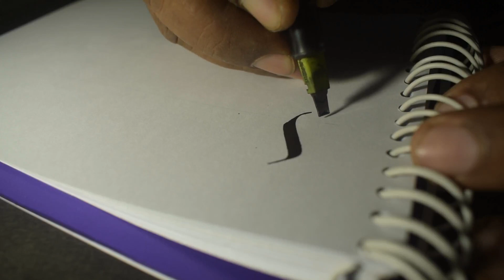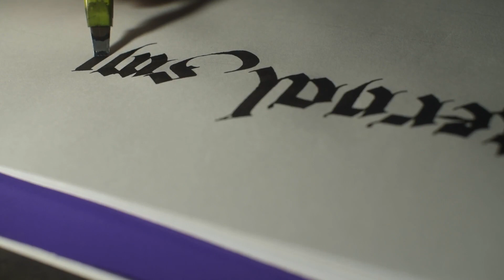Reflection on the book ON EDUCATION (PSYCHIC & SPIRITUAL EDUCATION.) PART-29 in Odia by Ranajit Dash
Vandemataram.
Victory of the Divine Mother.

Here is The collected words of the Mother, Vol-12 i.e. ON EDUCATION. In this book PSYCHIC EDUCATION &  SPIRITUAL EDUCATION is a chapter which is explained very easily line by line by Ranajit Dash of Yogamandir, Rourkela. This is the 28th episode of the book of ON EDUCATION.

SHARE with others if you liked the video.
Hit on LIKE if it is helpful to you.

We work on other fields also...